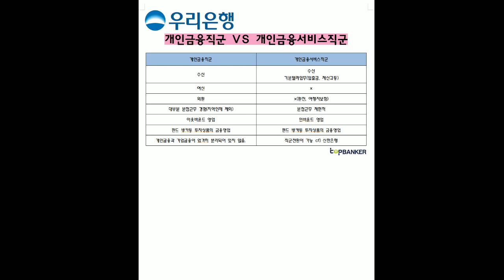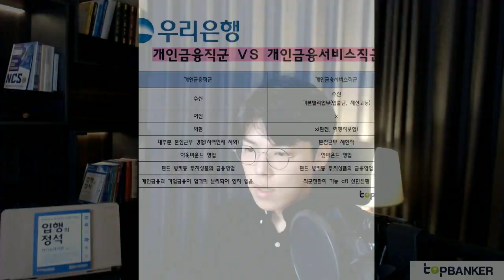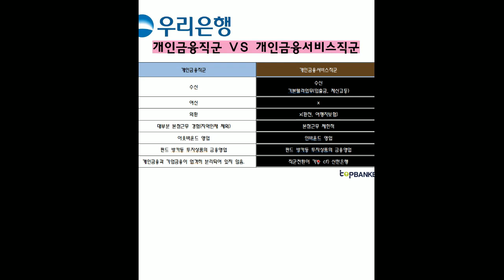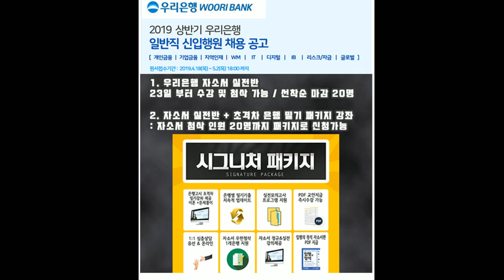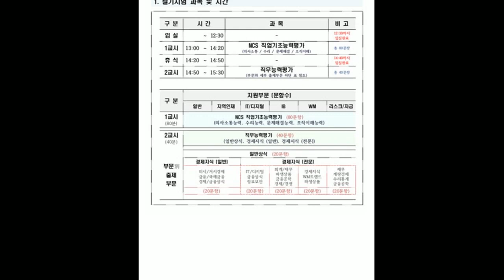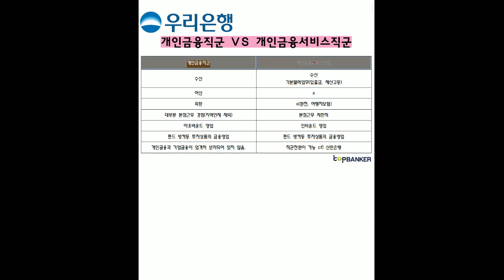우리은행 개인금융직군 vs 개인금융서비스직군 차이